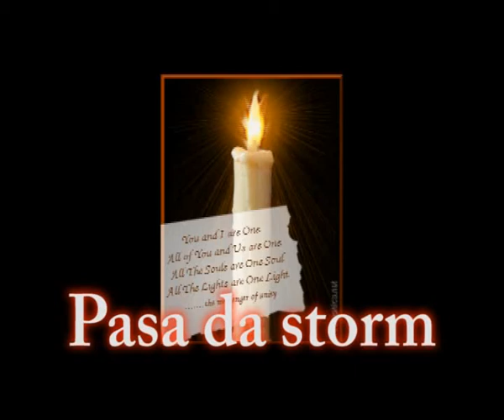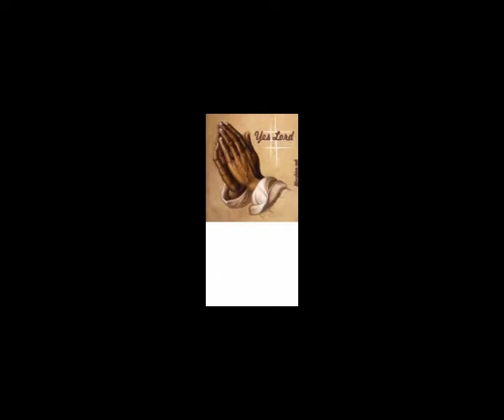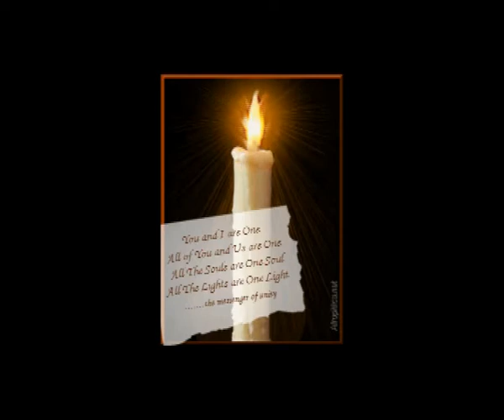pasa da storm.mp4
Spiritual soul Suriname